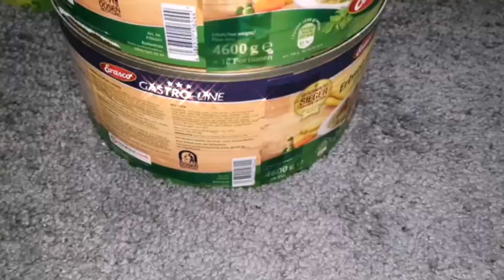Inkognito infotzrico einpool